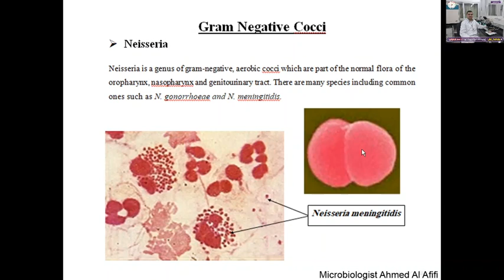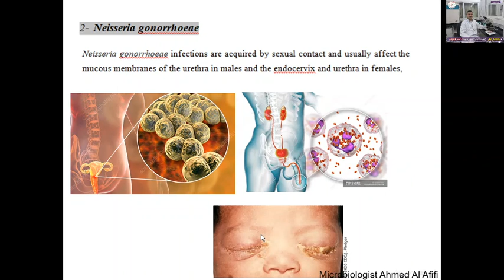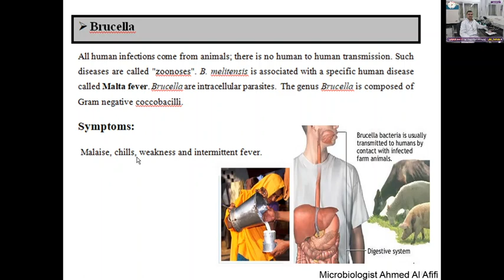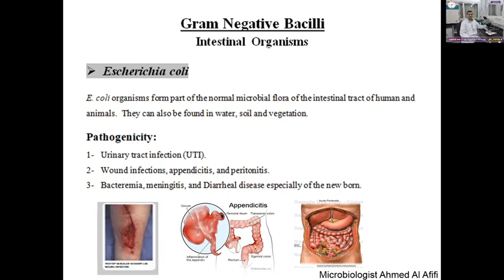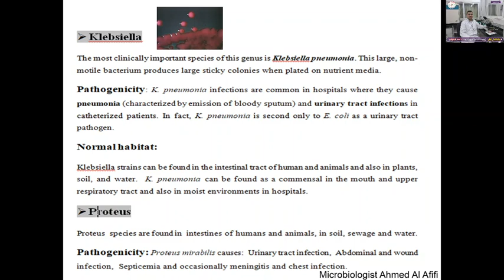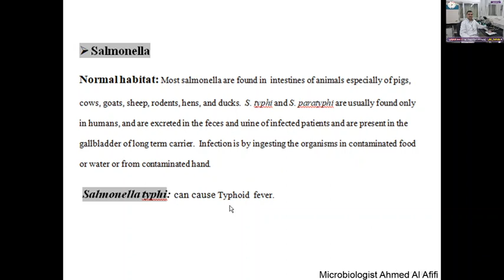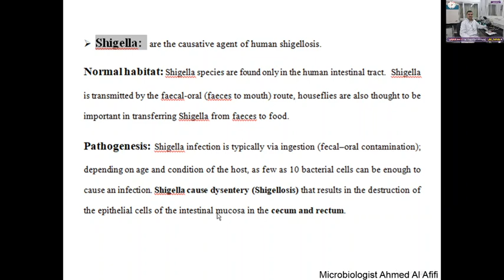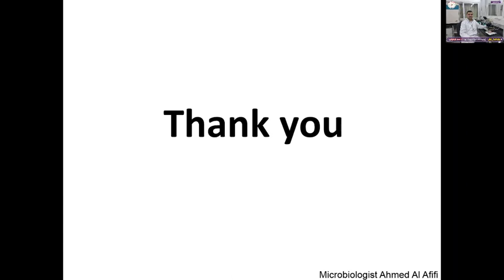ميكرو التحاليل Gram negative cocci and Gram negative bacilli (For medical technology)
الطريقة المثلى للتعامل مع قناتي: بعد ما نفتح القناة، نذهب إلى قائمة التشغيل سنجد عدد من المجلدات، و للوصول إلى المجلدات التي تتعلق بالخبرة العملية  نبدأ بمجلد اسمه ميكروبيولوجيا طبية من الألف إلى الياء و فيه شرح عن أنواع الأوساط الغذائية  و كيفية تحضيرها و أشكال المستعمرات البكتيرية التي تظهر عليها و الاختبارات البيوكيميائية المستخدمة في تشخيصها و فحص حساسية البكتيريا للمضادات الحيوية، ثم نذهب لمجلد تفسير النتائج و فيه قمت بتفسير النتائج لكل عينة تسحب لعمل المزرعة، حيث تم شرح كيف تسحب و كيف تزرع و كيف تظهر نتائجها و اتخاذ القرار فيها،  ثم مجلد الكواليتي كونترول وضحت فيه تأثير الاخطاء ما قبل التحليل و الأخطاء أثناء التحليل على نتائج المزارع و كذلك كيفية عمل الكواليتي كونترول على الأوساط الغذائية، ثم المجلد الأخير اسمه متفرقات تعليمية و فيه كيفية عمل تحليل البول و البراز و كيفية عد خلايا الصديد في عينة سائل النخاع الشوكي و تشخيص الكانديدا ، و آلية عمل المضادات الفطرية، و كيفية تحضير الأنسجة، و "أسئلة و أجوبة مختارة في الميكروبيولوجي"  و بعض المتفرقات التعليمية المفيدة في المجلد.